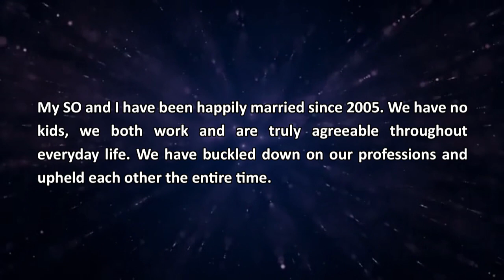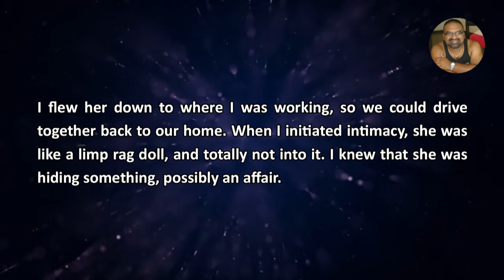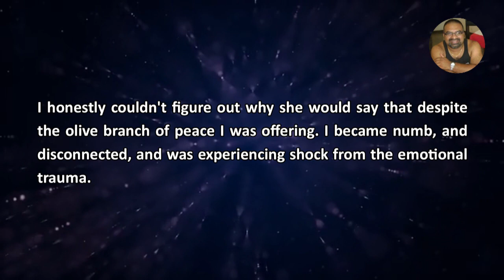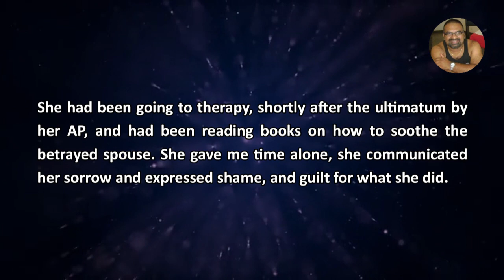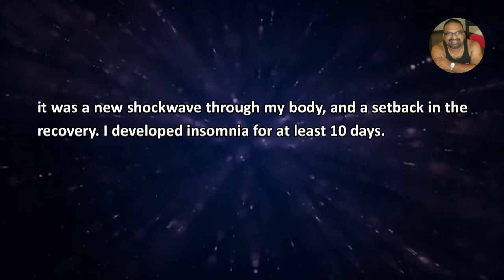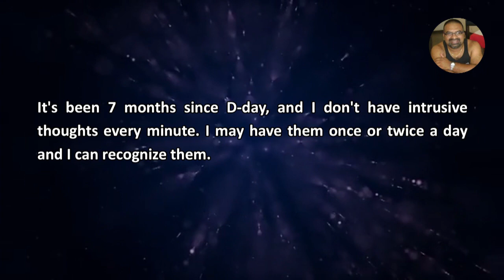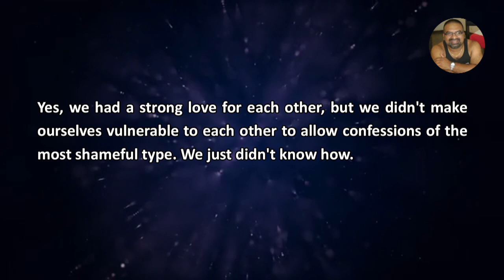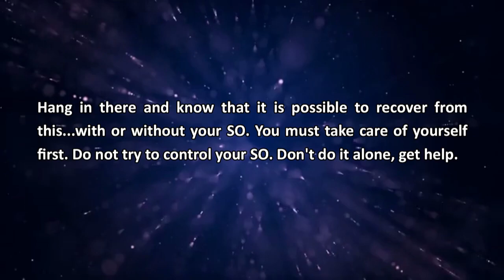My wife started dating another man while I was out of state - Reddit Stories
Reddit Stories - It's been 7 months since D-day, and I don't have intrusive thoughts every minute. I may have them once or twice a day and I can recognize them. I recognize when I am about to spiral out of control emotionally, but I use Cognitive Processing Therapy techniques and pull myself out of it.